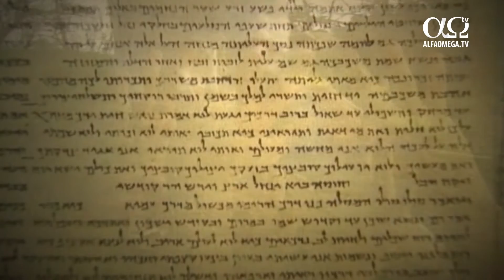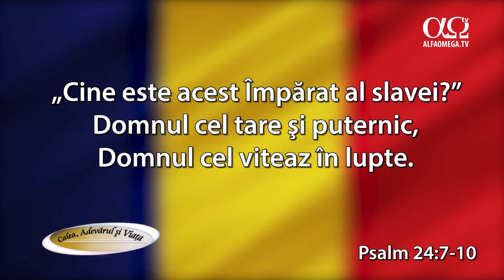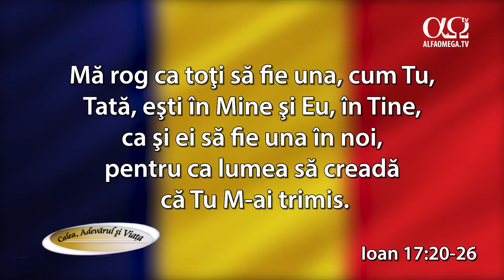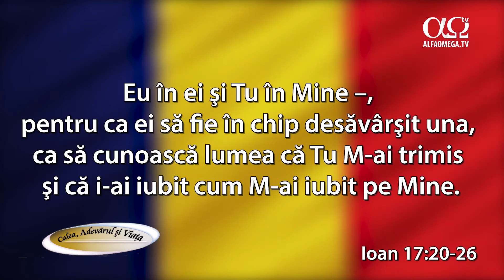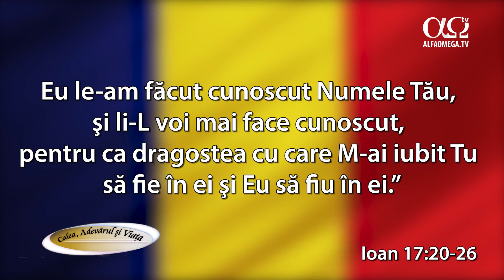Vremea cercetării, vremea celebrării (1) | Calea, Adevărul și Viața 643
Pentru tine am pregătit o nouă ediție a emisiunii „Calea, Adevărul și Viața”. Aceasta e doar prima parte, a doua urmează tot azi, 16 aprilie 2020, de la ora 21:00.

Urmărește și distribuie.

Emisiune difuzată în 16 aprilie 2020.